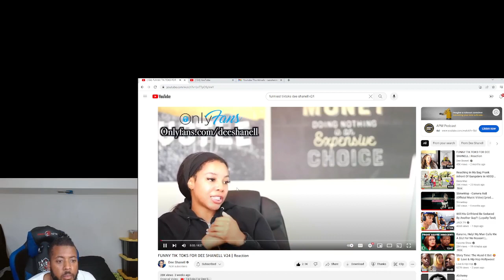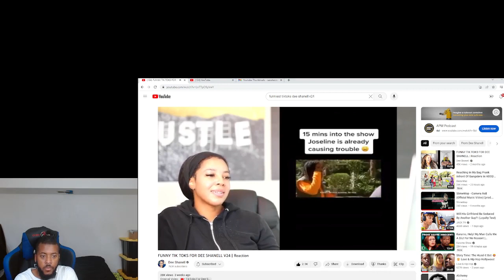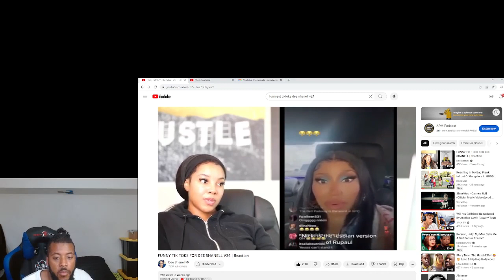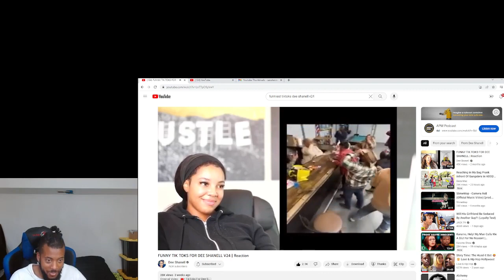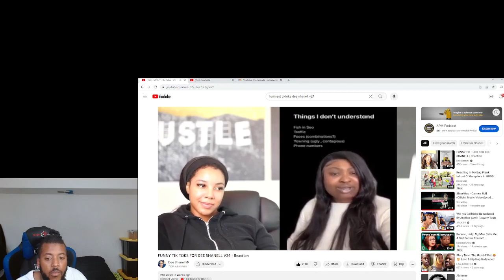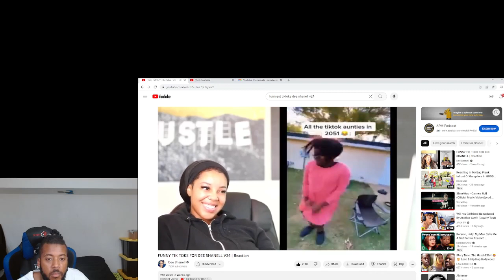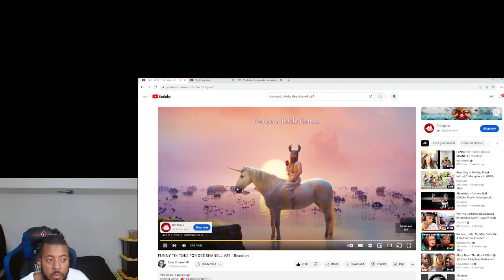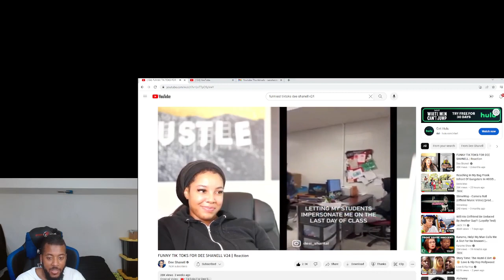Funniest TikToks V24